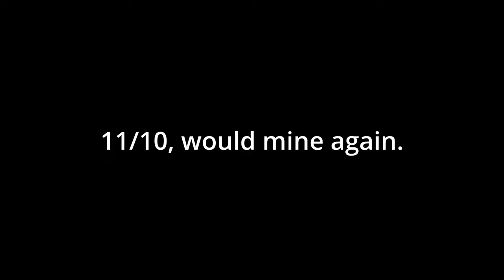The Minecraft Experience Experience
Me and the boys went to the Minecraft Village Rescue
Here's our experience

This definitely isn't a review, it's more of just a really crummy walkthrough that I wanted to throw together for fun and memories

If you want a review from my unprofessional opinion:

I thought that it was pretty entertaining for what it was worth. It's a decently long event that is styled similar to a escape-room, we took about ~45 minutes to complete it with our group.
Each room has it's own gimmick that you use the cube with (except for the nether one), which can be fun, although probably more so for younger children. I felt that they started to get just borderline repetitive, especially on the cave room, because I was swinging my arms for several minutes which got very tiring. Asides from the actual interaction, it was almost kind of beautiful how the projectors did their magic.

Long story short, it's definitely worth a go if you can make it. I loved throwing "snowballs" at a screen, I could probably do it all day.